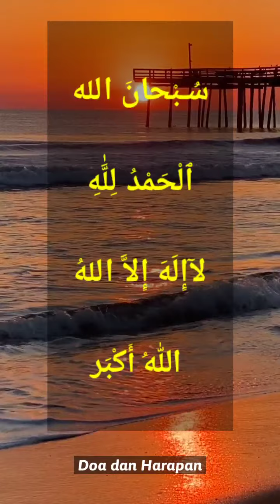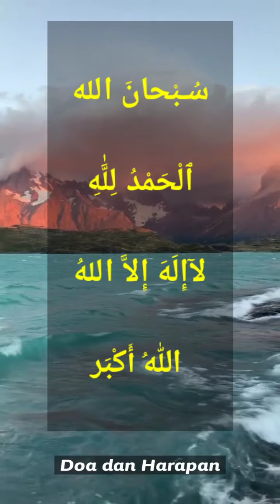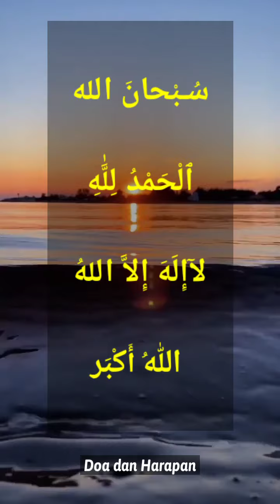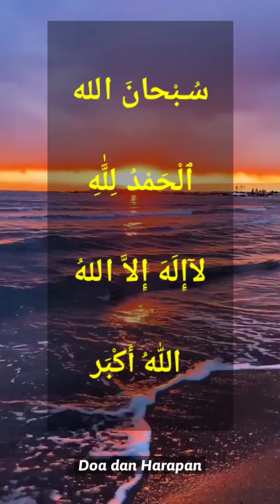Subhanallah Walhamdulillah Wala Ilaha Illallah Wallahu Akbar Zikir Penenang Hati Pikiran dan Jiwa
Silahkan ditonton terlebih dahulu sampai selesai. Jika Anda menonton sampai selesai maka amalan atau doa ini secara RESMI saya ijazahkan kepada Anda. Jika Anda belum menonton sampai selesai, maka silahkan disimak kembali sampai selesai. Saya doakan semoga hajat dan keperluan Anda dikabulkan oleh Allah SWT, Anda diberikan kelancaran rezeki, pasangan yang setia dan keturunan yang shaleh shalehah. Aamiin.